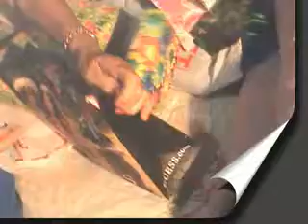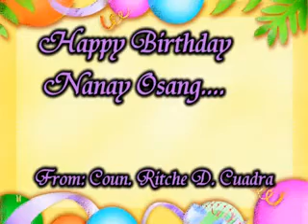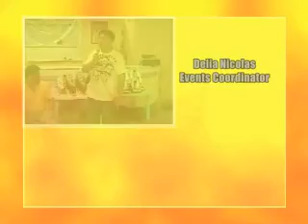nanay osang liwanag bday part 8_xvid.avi